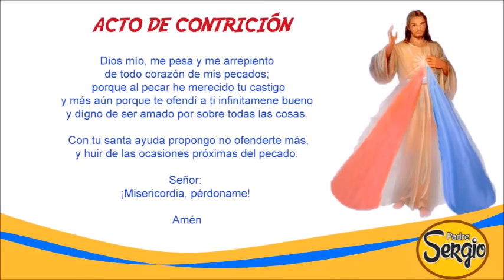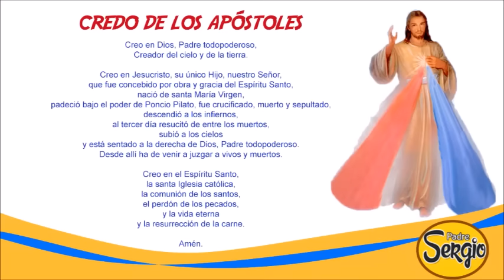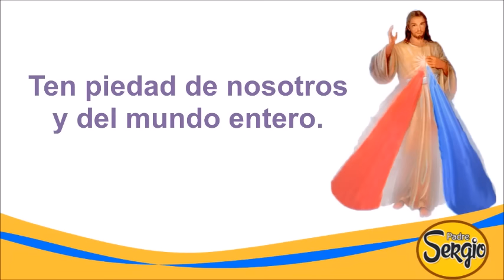Coronilla de la Divina Misericordia Lunes 25 de Abril del 2022